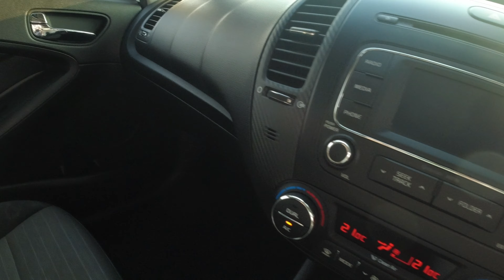KIA CERATO/Forte /K3 2013 Restoration before and after.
Before and after, with new paint and bodykit Kia Cerato masih terbaik dan tiada issue teknikal setelah 8tahun di atas jalan.
Easy and reasonable maintenance a good competition to Japanese market especially on design and features.

-SPORT RIM 17 INCH VORSTEINER
-TYRE 215/45/17
-BODY PAINT =CLEAR WHITE
-BODYKIT and SKIRT =SEQ
-SIDE MIRROR/ROOF/SPOILER =GLOSSY BLACK
-K3 RED EMBLEM LOGO
-MUFFLER DUAL TIP